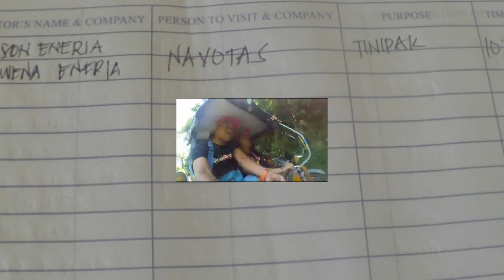Tinipak River in Tanay Rizal